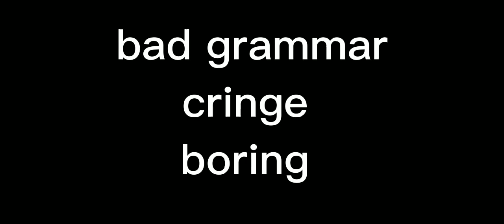afton family meets williams family|fnaf|gacha||gc||[1/?]part 1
ships:

mrs.afton × william
micheal × his wife

apps used:

gacha club
capcup

I do mrs.afton × william shorts im starting to do afton family vids

Subs:
437